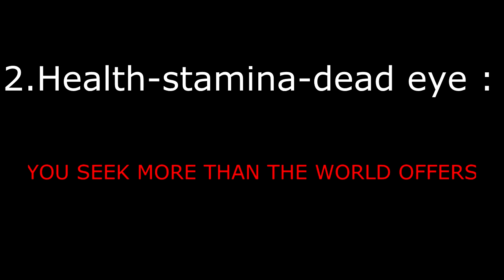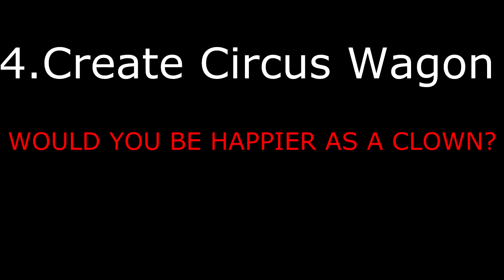ريد ديد 2 | كيف تروح المدن المحظورة وتزور ولاية نيو أوستن بشخصية آرثر بدون شرطة ! | تستكشف السجن ؟